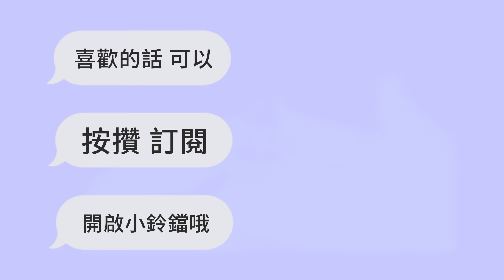南瓜黏土教學 | 簡單黏土教學｜南瓜｜pumpkin｜萬聖節｜Clay pumpkin｜halloween｜粘土｜DIY｜かぼちゃ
一起捏南瓜吧٩(◦`꒳´◦)۶